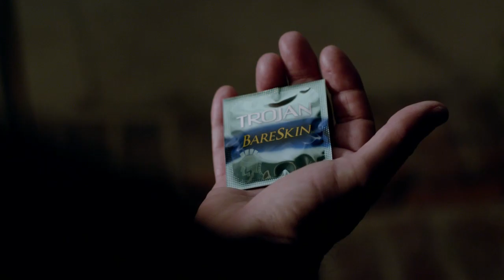Big Date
Gavin O'Connor, director of the critically acclaimed film Warrior, teams up with ad agency Colangelo in his first commercial directorial debut for Trojan's latest ad campaign.